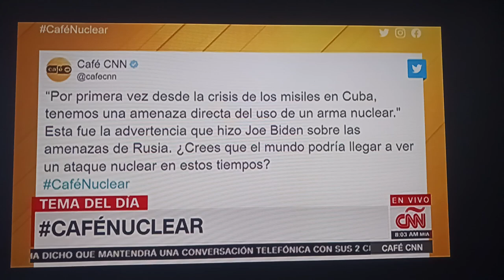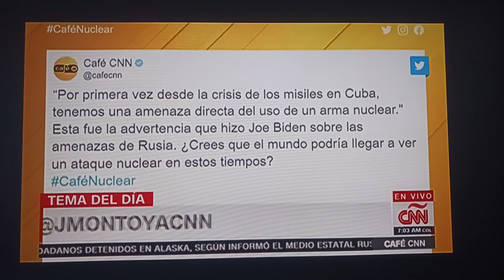Alejandra Orra & Jennifer Montoya Host Cafe CNN